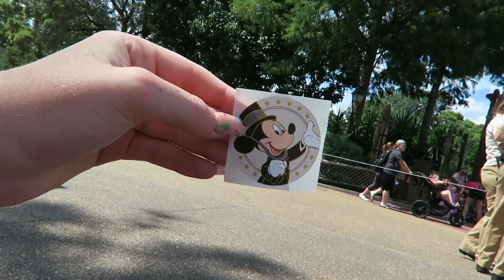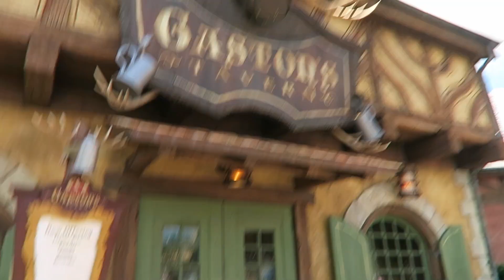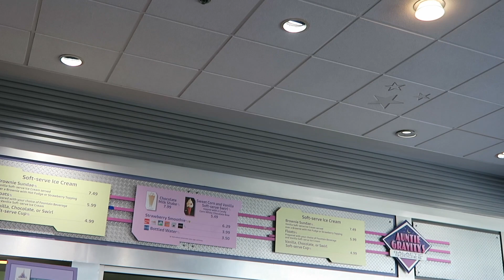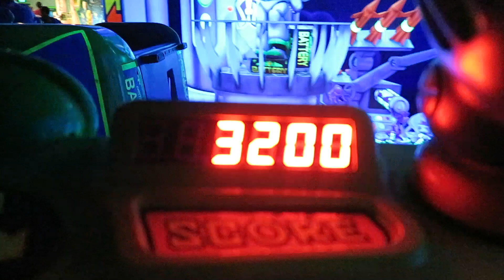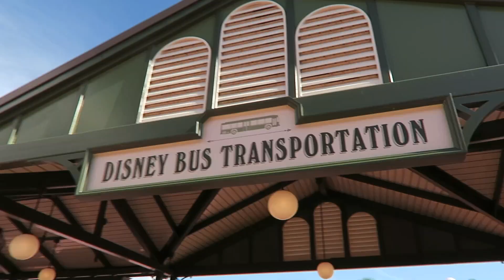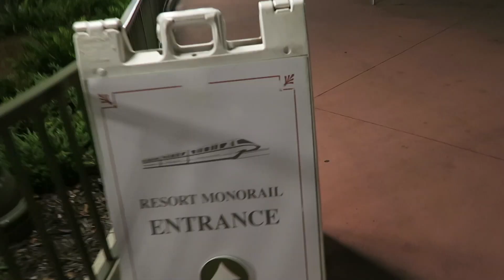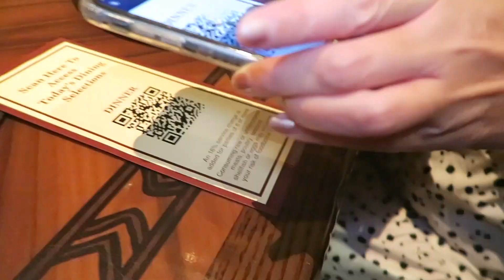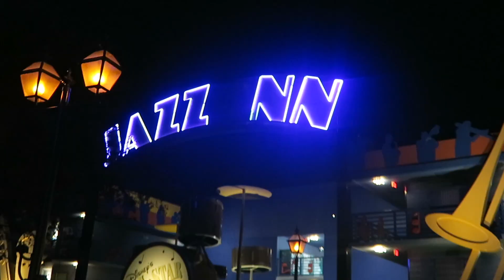WALT DISNEY WORLD VLOG | Magic Kingdom & Dinner at Ohana | DAY 12🏰🌺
✨THE REST OF THIS SERIES:✨

Hello my lovelies! Welcome to a brand new Walt Disney World vlog series, I am so excited to share with you all my adventures over my two weeks in Orlando. Ill be uploading a new vlog every Saturday at 5pm UK time☺️

We travelled with tui from Birmingham to Orlando Melbourne before checking into Disneys all star music resort for 14 nights. We had 14 very full days in the disney parks and most definitely made the most of it. We got sooo much done and each vlog shows something new and different so you don't want to miss them!

In todays vlog we decided to spend our day at magic kingdom as it was quite a quiet day! We grabbed some food, watched the 50th calvacade & festival of fantasy. Went on a few rides before heading back to the resort to get ready for our evening at ohana, ohana was incredible we absolutely loved it.